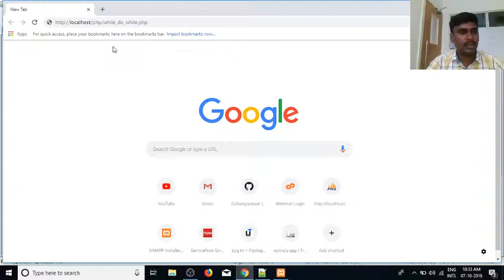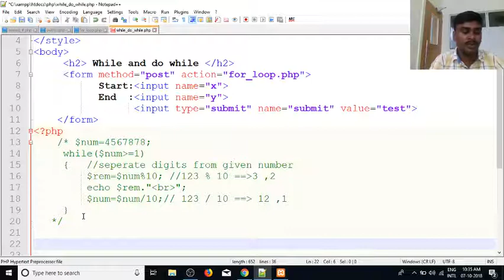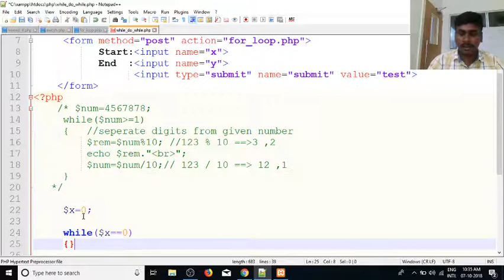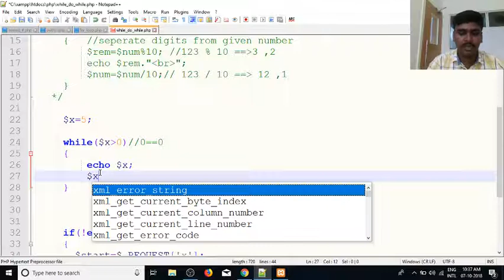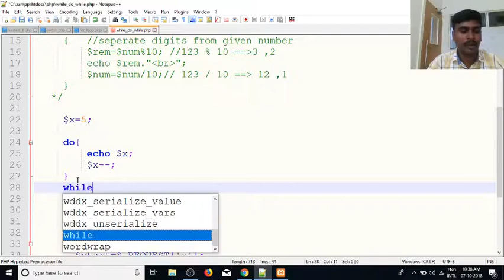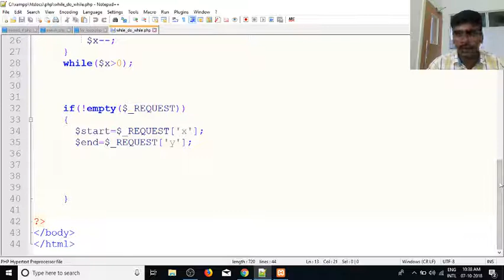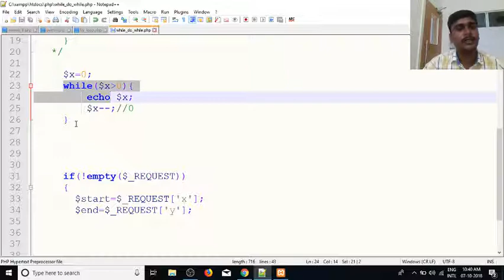PHP in Tamil | By Guhan Ganesan | While loop and Do while loop | Payilagam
Learn PHP in Tamil here.  Our trainer Mr. Guhan Ganesan discuss about While loop and do while loop in php in this video tutorial.